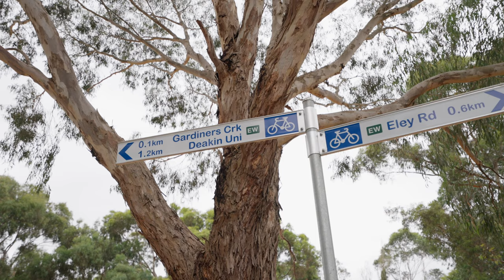Fletchers - 7 Boardman Close, Box Hill South - Ian Van Eijk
In a lifestyle location a stone’s throw from Gardiners Creek Reserve and extensive walking/cycling trails, this radiant single-level home is guaranteed to impress, tucked away in a leafy garden setting. Stepping inside, the generous living and dining room delivers a warm and welcoming vibe, overlooking a stylish kitchen boasting a pass-through, quality Bosch appliances and terrific storage.

Zoned for privacy, the sizable master bedroom gives parents their own retreat, featuring built-in robes and lots of drawers, alongside a sleek ensuite finished with a rain shower and vanity that offers clever storage. Three additional bedrooms are flooded in northerly light, each with built-in robes and garden views, serviced by a modern family bathroom.

Highlights include a low-maintenance backyard enhanced by an open-air deck with custom seating, ducted heating, split system air conditioning, ceiling fans, timber floors, and a double carport with a storage shed. You’re only a short walk from bus services, Deakin University, Box Hill Golf Club, Bennettswood Bowling Club and Kingswood College, within the catchment zone for Roberts McCubbin Primary School and Box Hill High, and minutes from Wattle Park shops, cafes and tram services, Box Hill Central, Hospital and TAFE.